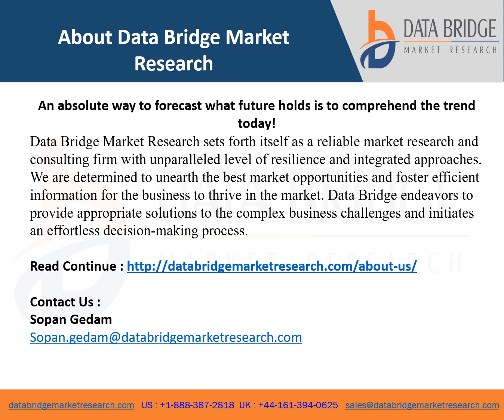Functional Mushroom Market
The global functional mushroom market is expected to gain significant growth in the forecast period of 2022 to 2029. Data Bridge Market Research analyses that the market is growing with a CAGR of 6.1% in the forecast period of 2022 to 2029 and is expected to reach USD 6, 06,260.80 thousand by 2029.